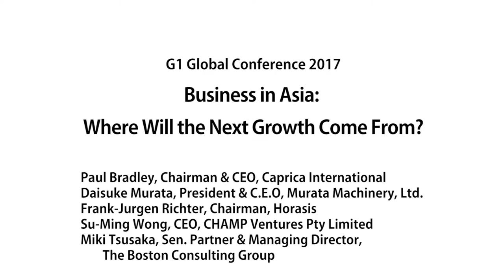Business in Asia: Where Will the Next Growth Come From?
East Asia remains one of the world's bright spots economically, with some countries averaging 7% economic growth. Abenomics is also leading Japan’s recovery. Without new ideas, however, this growth will be difficult to sustain. Which sectors, which countries, and which strategies will drive growth in the region? How can businesses take advantage of developments in other sectors? Three global CEOs share their best practices and platforms for growth, and our expert on business policy in Asia reflects on what it means for the region.

G1 Global Conference 2017 Business Breakout Session held at Graduate School of Management, GLOBIS University in Tokyo, September 18, 2017.

Panelists:
» Paul Bradley (Chairman & CEO, Caprica International)
» Daisuke Murata (President & C.E.O, Murata Machinery, Ltd.)
» Frank-Jurgen Richter (Chairman, Horasis)
» Su-Ming Wong (CEO, CHAMP Ventures Pty Limited)

Moderator:
» Miki Tsusaka, Senior Partner & Managing Director, The Boston Consulting Group